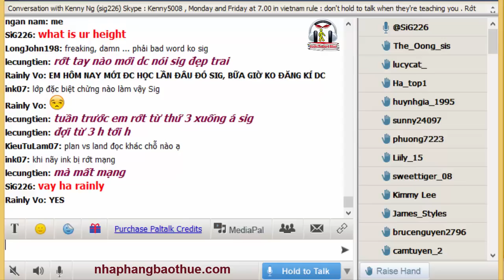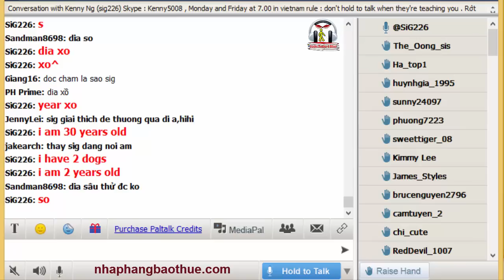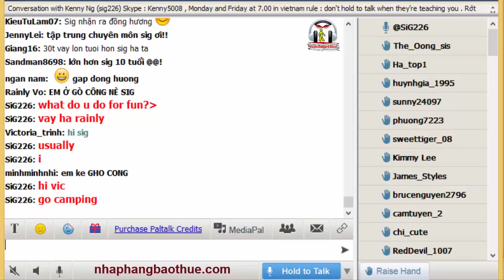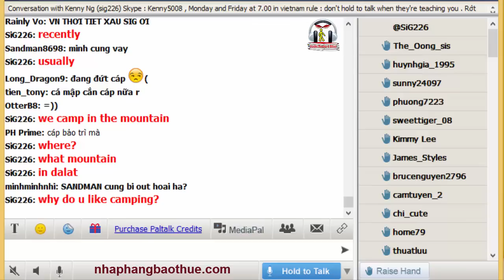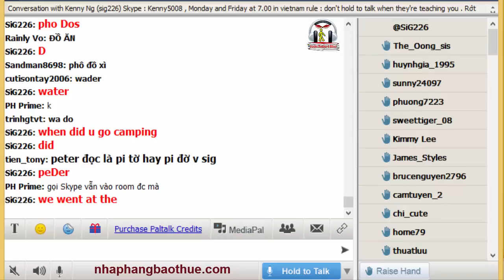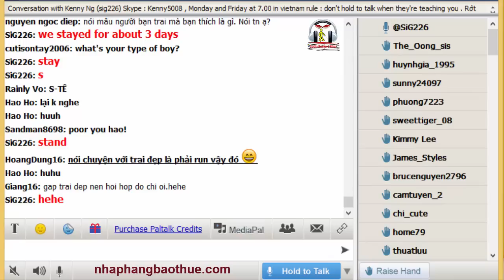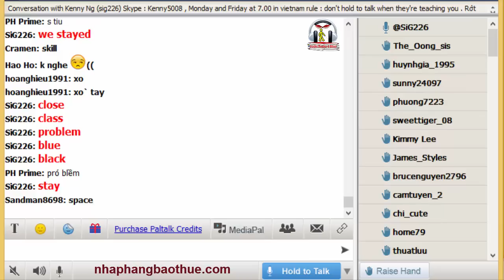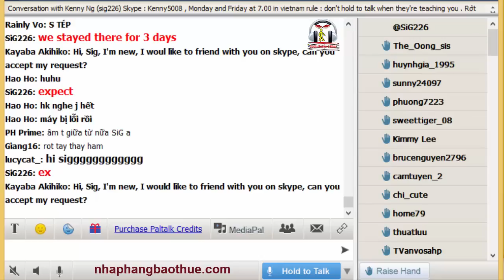Vol.180 - English Conversation on Paltalk to Kenny N - Track 1791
- Room: English is Easy - (Lưu ý không tìm thấy room là do chưa có ai mở room).

Kho sách nói dành cho người mù